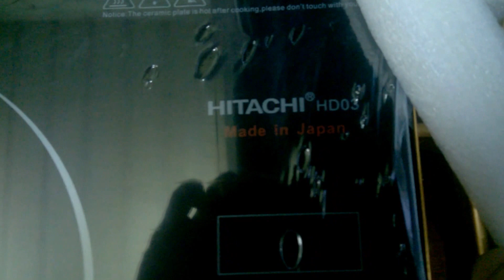Bếp hồng ngoại Hitachi nhập khẩu nhật bản